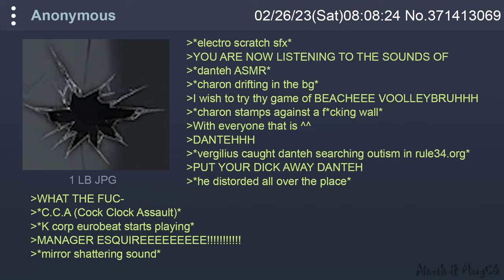Limbus Company | YOU'RE NOW LISTENING TO... | MEME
In cooperation with MurgC6
I don't care if it's not related to my channel. In meantime I'll be making memes.